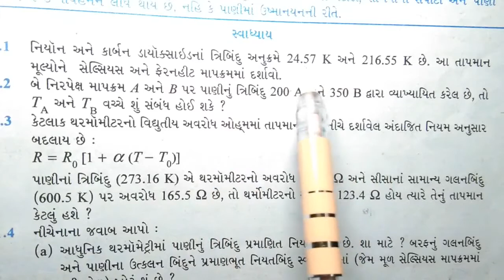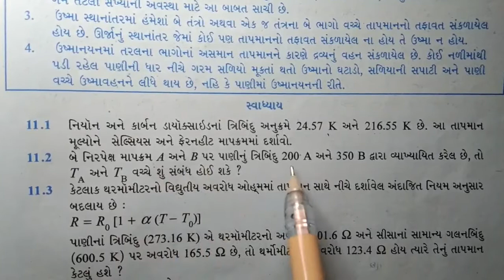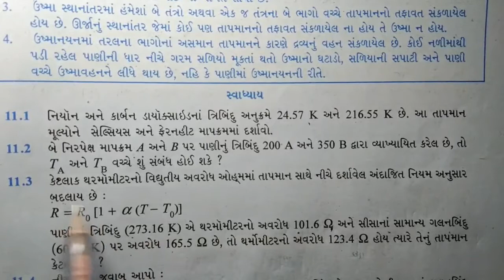Physics Chap 11 example